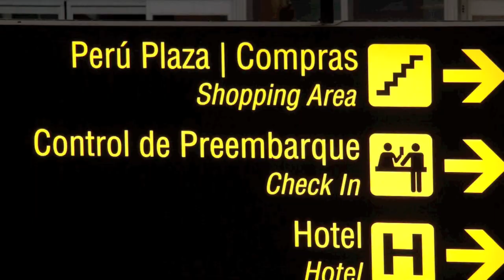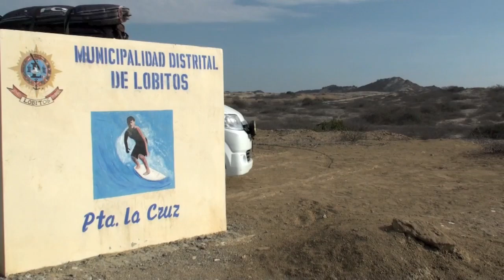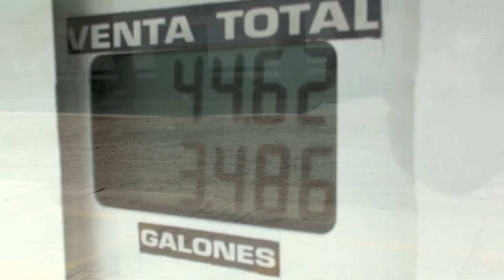Perù 2010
Un gruppo di amici in vacanza in Perù